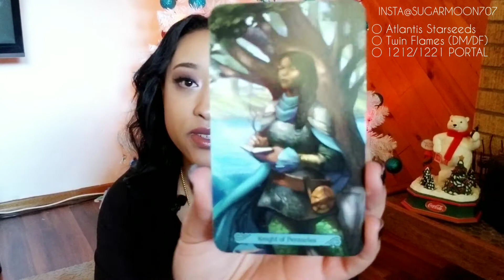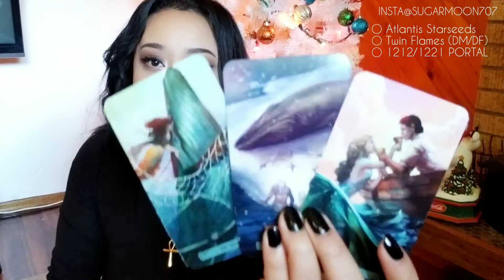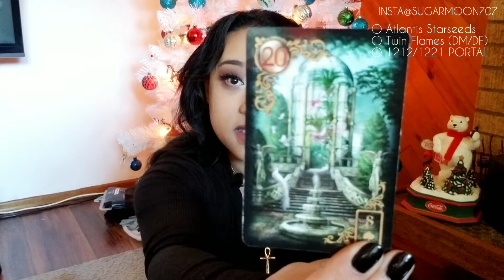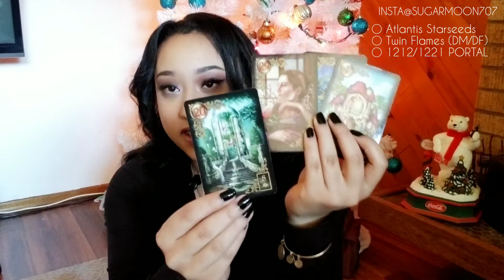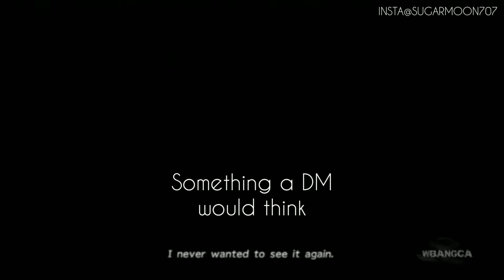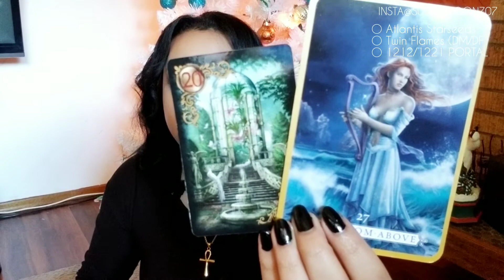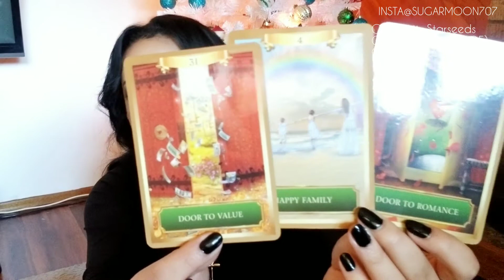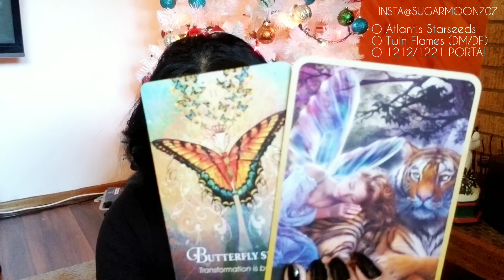Atlantis Starseeds 🐚🛸🧜🏽‍♀️ Twin Flames (DM/DF) 🚪 1212 PORTAL GATEWAY 🌌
What up yall, thank you for tuning in!!!
Keep on pushin baby! ☀
Sun ☀: Aries ♂ | Moon ☽: Libra ♀ | Rising: Leo ☼
This is a timeless message so to whoever comes by this video at any point of time is meant to hear this overall message. Please feel free to use your own discernment and intuition. In no shape or form am I a professional or claiming to be one. Keep in mind I am a beginner using tarot and am still learning so please bear with me. Just sharing my experience in hopes that it helps someone. Have a beautiful day/night! If you haven’t seen previous videos, please click the link below if feel guided to.

IT’S OKAY TO LET GO AND GO WITH THE FLOW MY LOVES!

• THIS IS A HIGHLY DIVINED AND PROTECTED SPACE BY MY TEAM OF SPIRIT GUIDES, ARCH ANGELS, ANCESTORS AND STARSEED FAMILY. NO WEAPON FORMED AGAINST SHALL PROSPER AND IT IS ADVICED TO PROTECT YOUR ENERGY OF NEGATIVE INTENTIONS WHEN PARTAKING IN ANY ENERGY EXCHANGE WITHIN THIS SPACE: in other words, they treat accordingly.

DECKS USED:
. MERMAID TAROT
. HEAL YOURSELF ORACLE
. SPIRIT ANIMAL ORACLE
. ENERGY ORACLE

☾ Question of the day: "How are you holding up with all the new energy shifts?"

☾ Spreading love and light to you all!!!

TIP JAR: A small donation will be appreciated and used towards gaining more tarot/oracle decks to provide insights, information and overall more entertainment.

TWIN FLAMES: A subjective term and only a label we humans have given to describe a highly vibrational spiritual connection between two whole/complete souls. Divine purpose to trigger through karmic experiences for soul expansion, ascension and growth. The journey to revealing truth of what we always have been: our true selves. Balance of the divine masculine and divine feminine energies within us. Always in union within ourselves, the divine and counterpart. The releasing of the human ego/old light body to enter a brand new template within mind, body and soul. Can either be platonic or romantic depending on the person/journey. Divinely guided by higher dimensional beings and a soul bond that is unbreakable. Does not apply to genders as energy is fluid. Opinions can vary depending on perspective: not one perspective is wrong and what resonates and feels best for you is the right choice. [Extremely similar to a SOULMATE connection which shouldn’t be confused: not the same]

.11:11.

☯ Cheyenne ☯